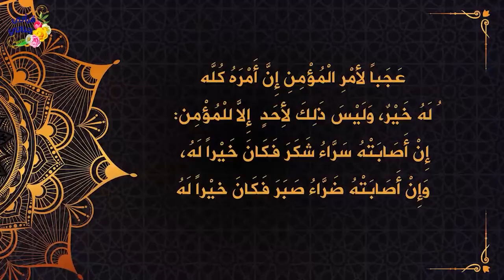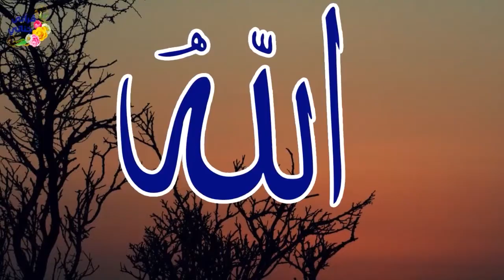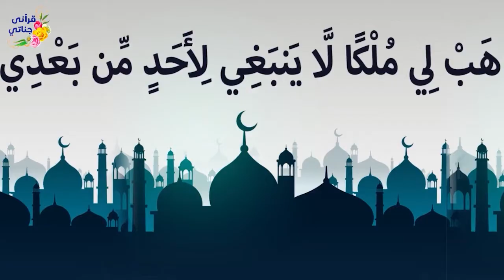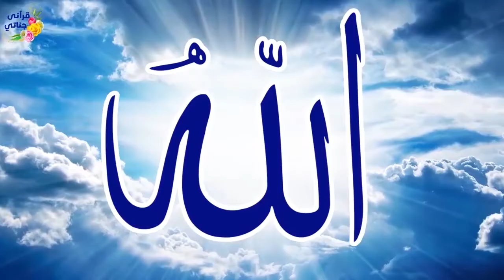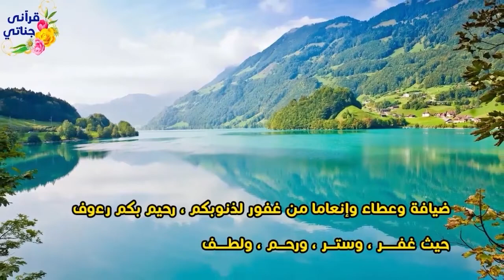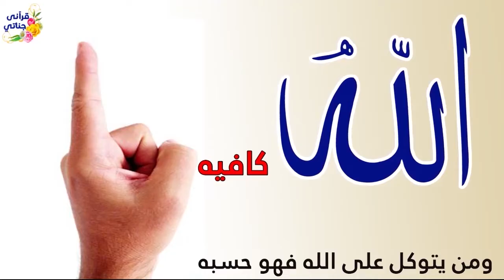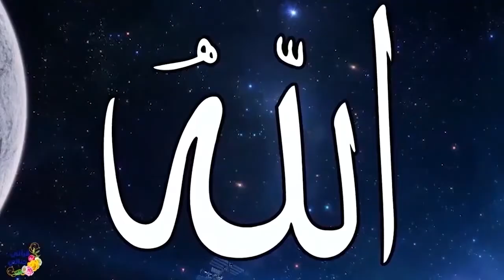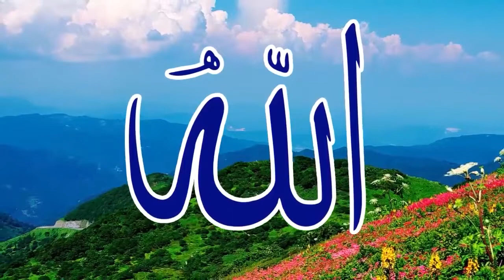قصص واقعية عن جزاء الثقة وليس مستحيلا وانتباه وداخل المسبح ومسجد الملك وفتاة ترددت على الدجالين